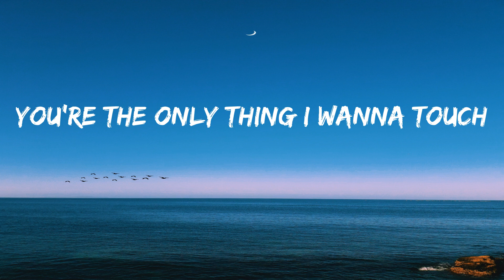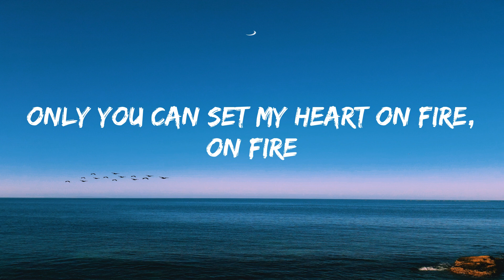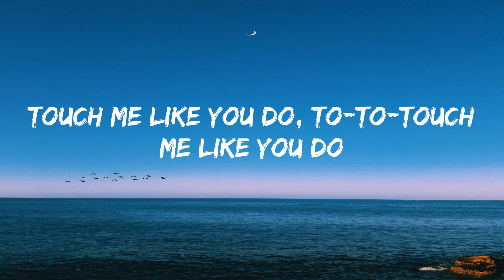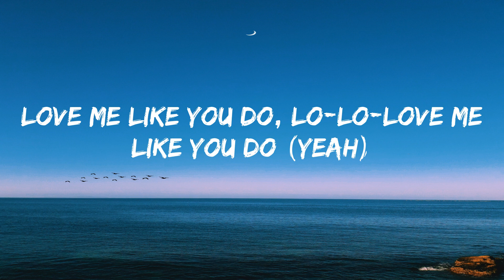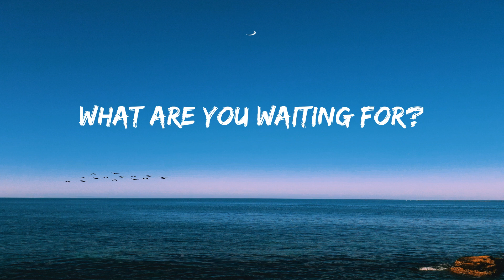Ellie Goulding - Love Me Like You Do (Lyrics)